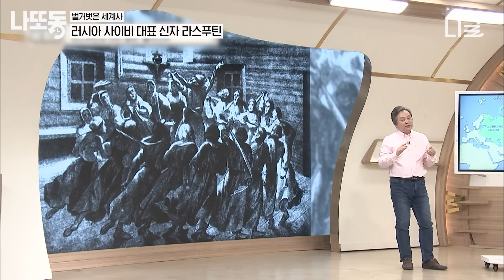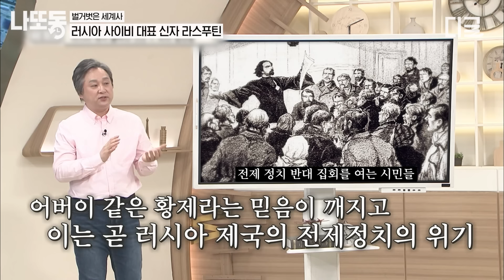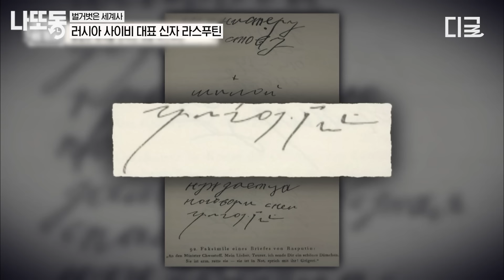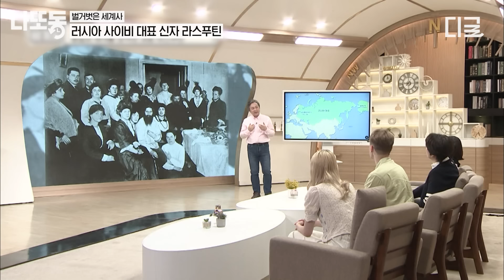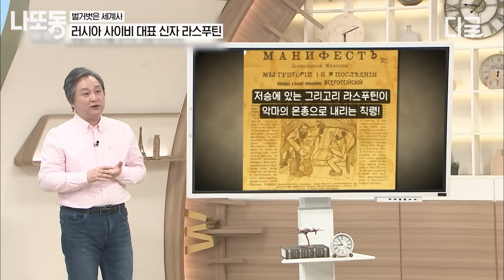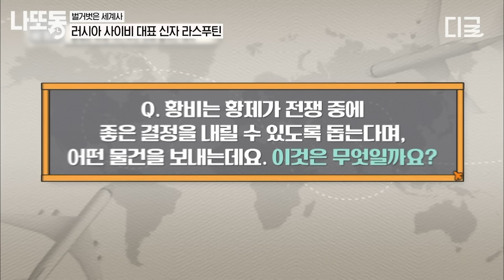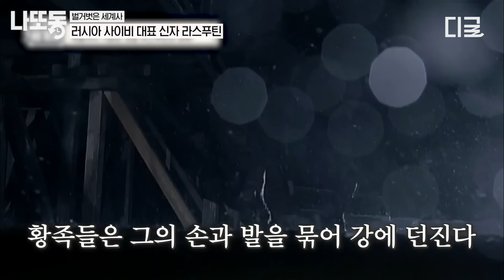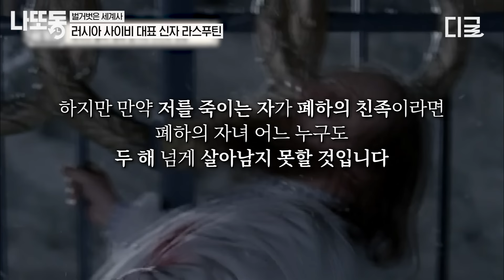[벌거벗은세계사] (1시간) 신도를 꼬마 아가씨라 부르며 문란한 관계 유지?!😡 국가를 위기에 빠뜨린 사이비 ㄷㄷ